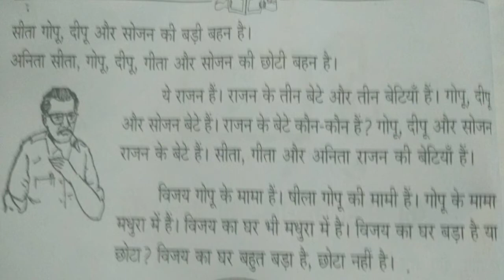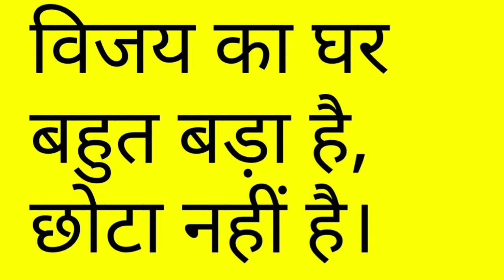Hindi Pradhama Class, पाठ -5 भाग -2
Hindi Pradhama Class, पाठ -5 भाग -2 भाग -1 കേരള ഹിന്ദി പ്രചാരസഭയുടെ സർട്ടിഫിക്കറ്റ് കോഴ്സ് ആയ പ്രഥമ ക്ലാസുകൾ ആണ് പഠിപ്പിക്കുന്നത് ഏത് പ്രായക്കാർക്കും ഈ കോഴ്സ് പഠിക്കാവുന്നതാണ് class -1 class-2 class class - 3 class - 4 class -5 class - 6 class -7 class - 8 class - 9 class - 10